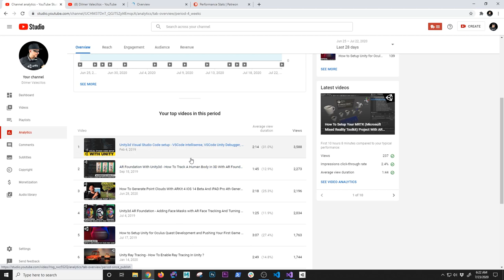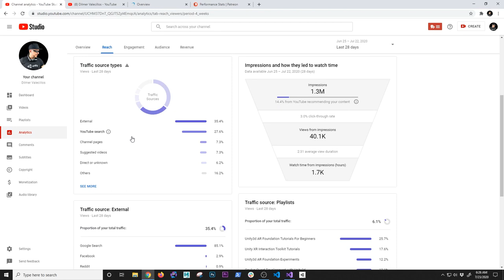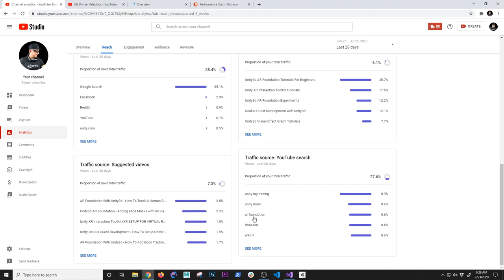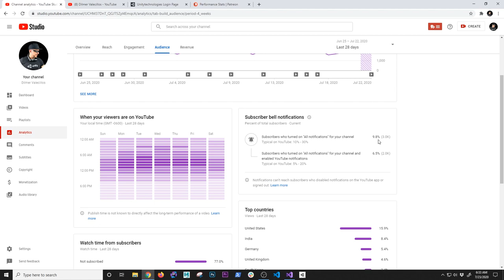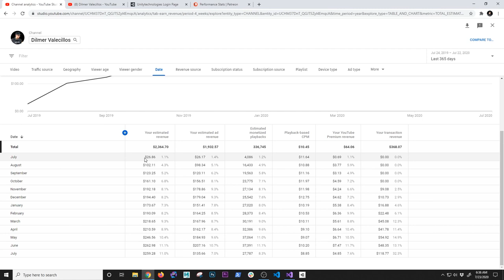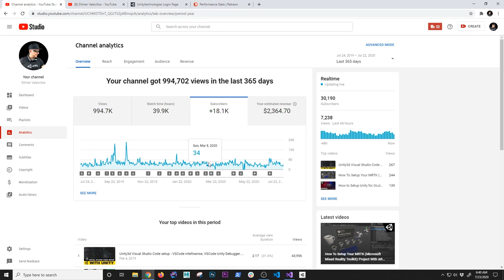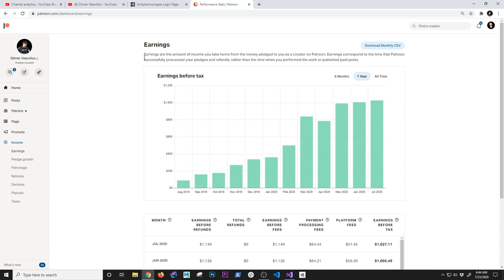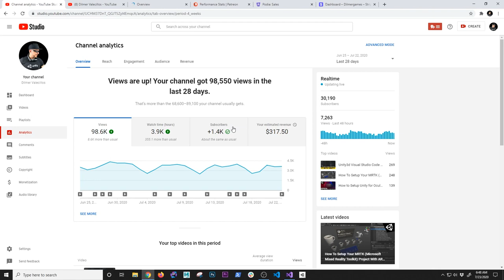YouTube 30000 Subscribers Revenue And Other Revenue Sources Over The Last 12 Months - THANK YOU !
I am really excited today to share great news of reaching a 30000 subscribers milestone, but first I like to say thank you to many of you for your support towards my content and I also wanted to share all the analytics about my growth over the last year.

What to expect in this video:

- YouTube Analytics Overview Last 28 Days Over 12 Months
- YouTube Analytics Engagement Last 28 Days Over 12 Months
- YouTube Analytics Audience Last 28 Days Over 12 Months
- YouTube Analytics Revenue Last 28 Days Over 12 Months

Again thanks for your support and I hope this video helps many of you who also are interested in creating YouTube content.